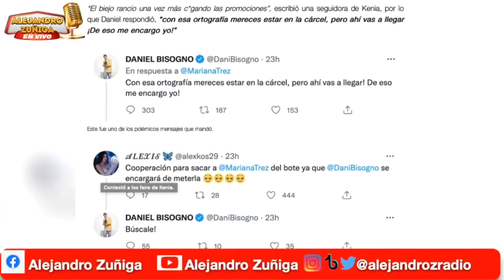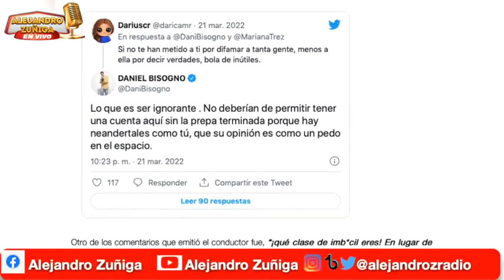Bisogno LES DICE sus verdades a muchos